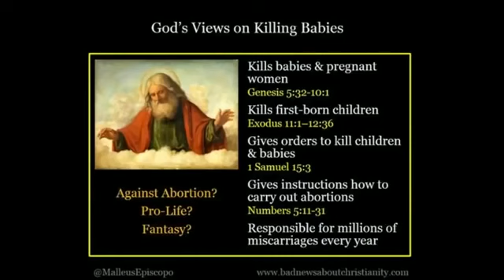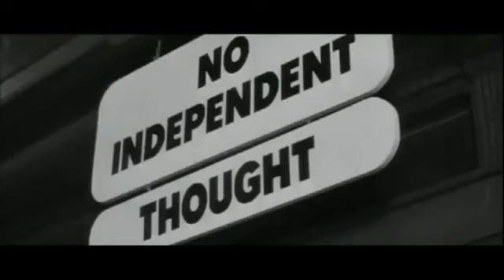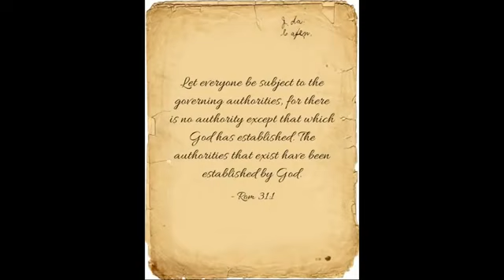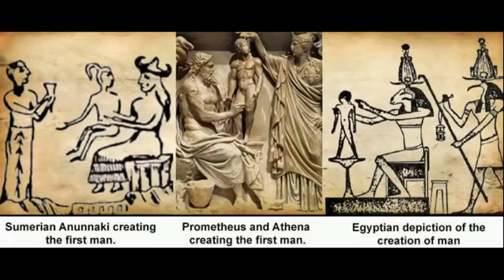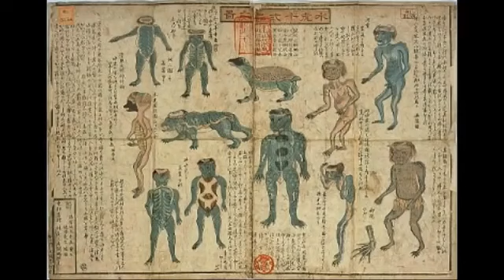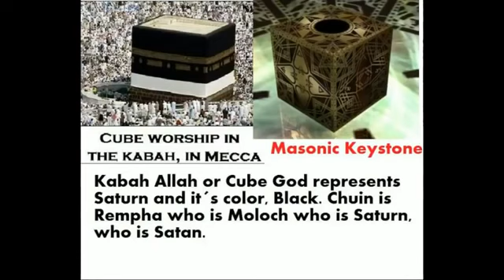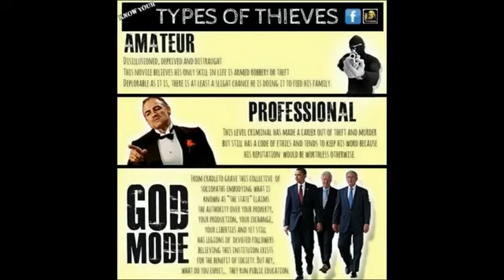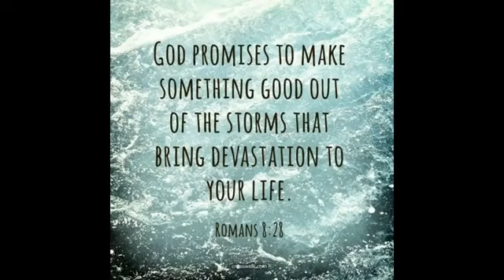Why The God Of This Earth Is Satan Saturn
I hope I got all the vids yall asked for 💯💯